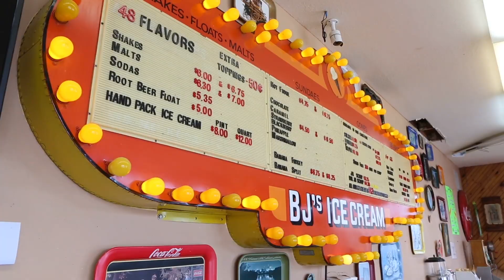Time for Ice cream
Ice cream lovers discuss their favorite memories and inventions.  (Kelly Lyon/The Register-Guard)